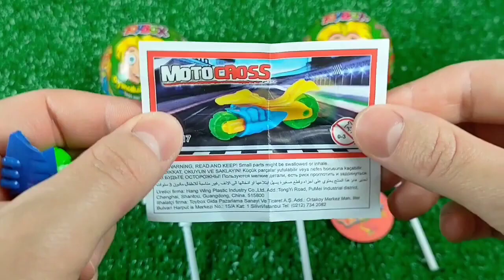Lollipops Unpacking ASMR | Chupa Chups Skull Lollipop & Sour Infernals, Alpenliebe Ice Cream